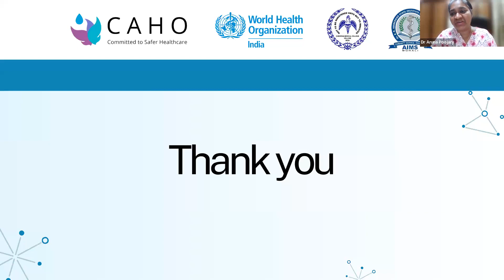CQE Series 22 : Online Workshop on Waste Management